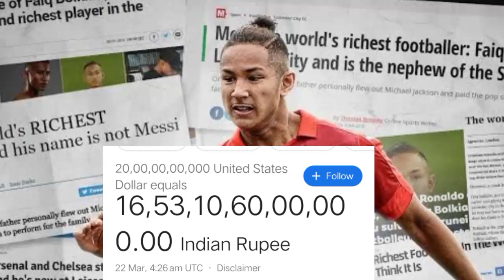phin sa kyndit hadien da phi la tip ia ka jingdon pisa u ne u player ba riewspah tam ha ka pyrthei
u riewspah 14-15 shah ia u Messi bad Ronaldo